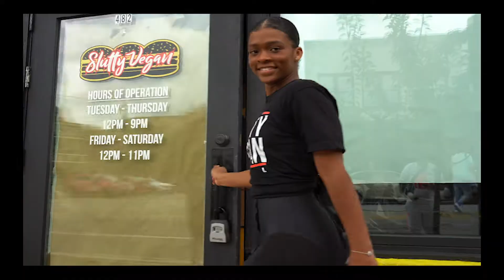Edgewood is on POINT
Edgewood is on point, LITERALLY 🙌🏽